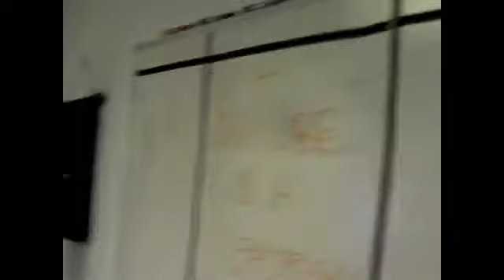Dublin's 98 Live Like A Millionaire - Video 3